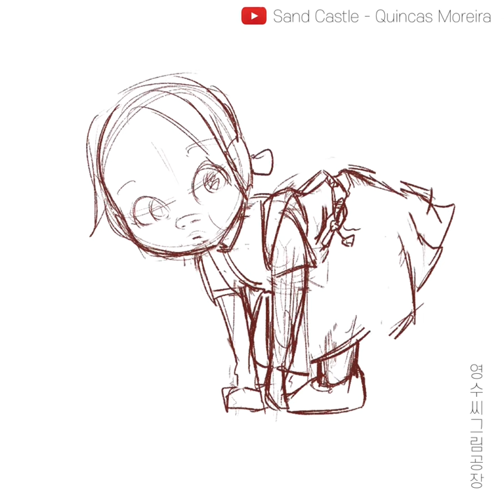DIGITAL ILLUSTRATION [yellow skirt]